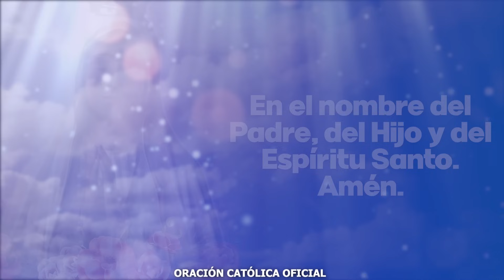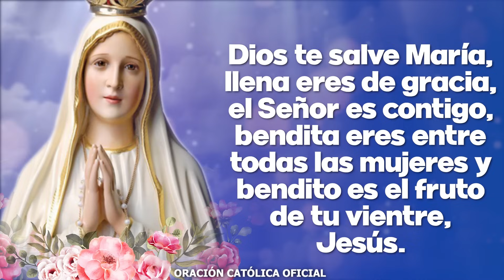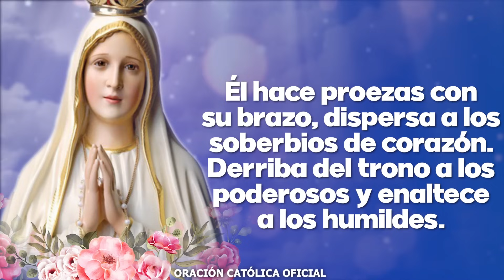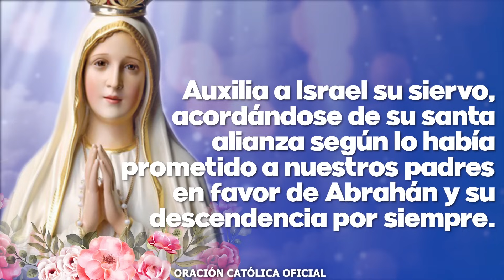Ángelus del día de Hoy MARTES 07 DE NOVIEMBRE DE 2023-Oraciones a la Virgen María ORACIÓN DEMEDIODÍA